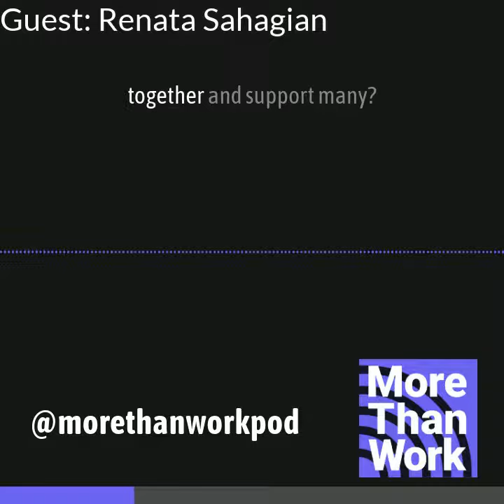More Than Work - Episode 5 Preview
Episode 5 of More than Work Podcast will launch on 28-October.  Here is a a preview.

Find @morethanworkpod on Facebook, Instagram and Twitter.

This week's guest is Renata Sahagian from Life Aid Research Institute